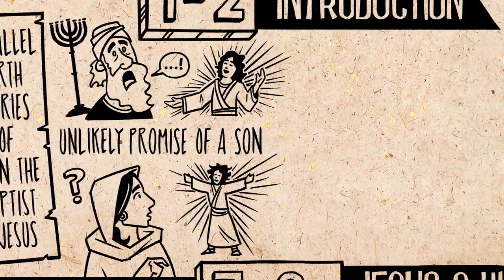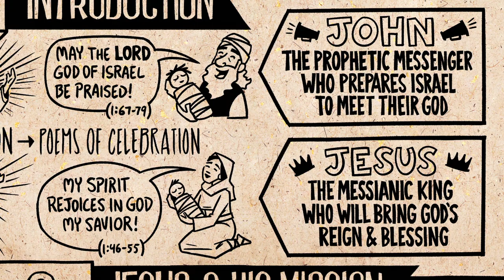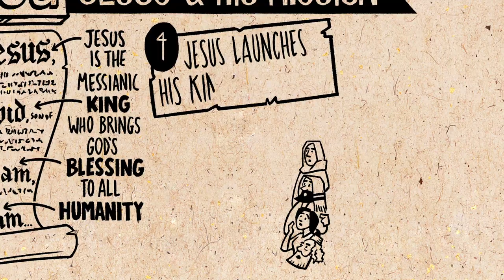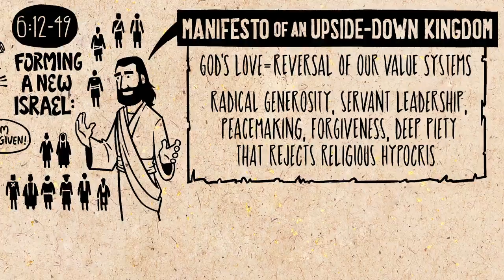Luke Part 1